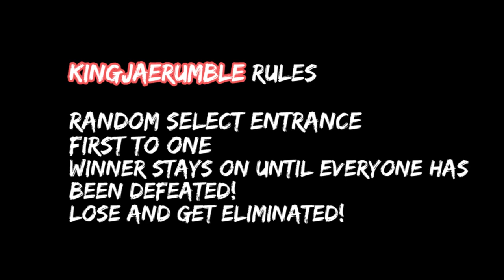KING JAE RUMBLE (PS4) Episode 2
The KING JAE RUMBLE is to help newer players and encourage them  to learn. TEKKEN 7 is a hard game to get into and not everyone encourages and helps them improve. With the audience of this channel, I will help to improve the newer players. No one has opt to help me on this, I want to do it to improve the community and the amount of players.

Partnerships:
HyperX: